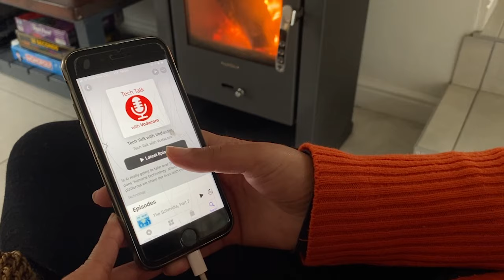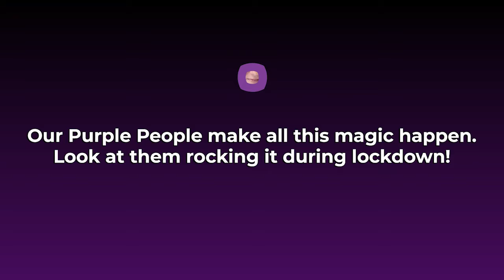We are New Media and Swipe iX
And we’d love to tell your story